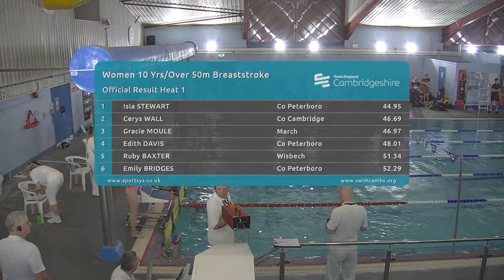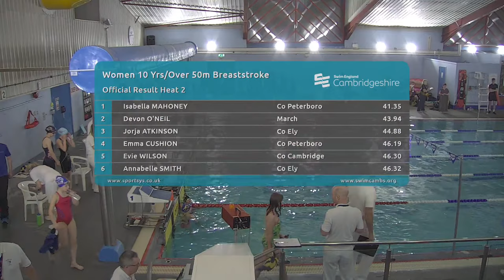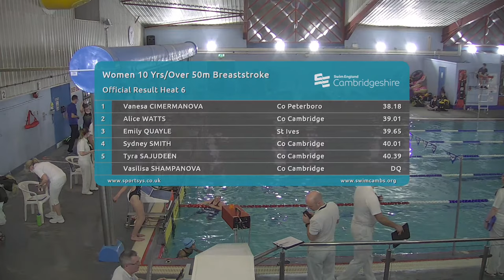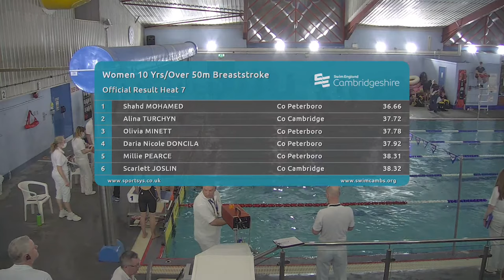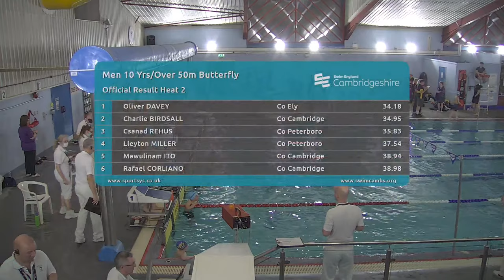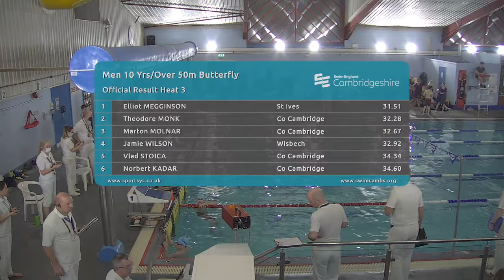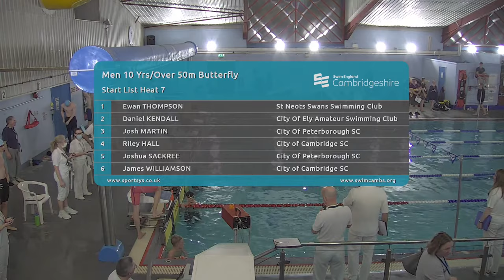Cambridgeshire County Championships 2022 - Session 1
Session 1 of the Cambridgeshire County Championships 2022. Streamed live from Manor Leisure Centre, Whittlesey.